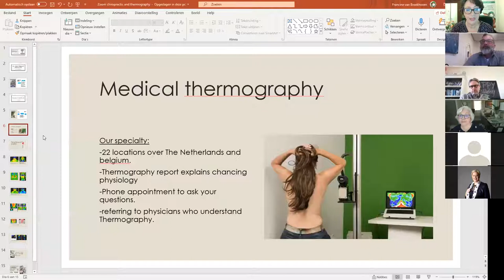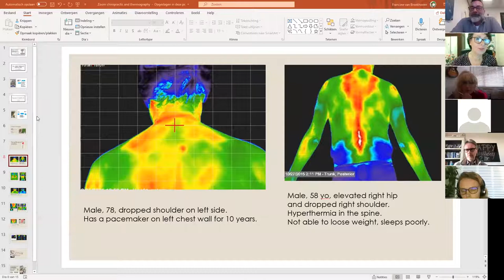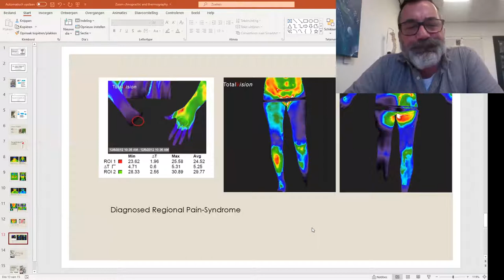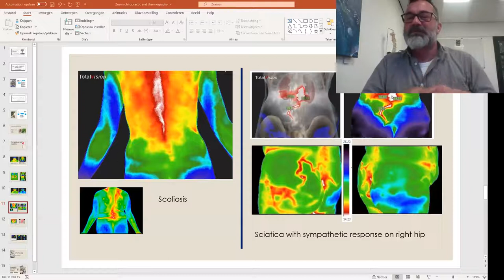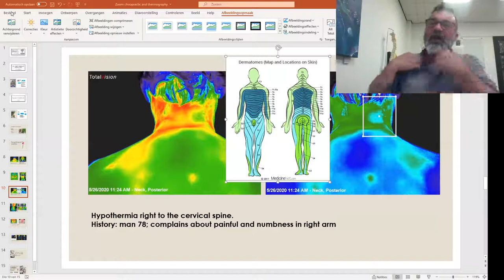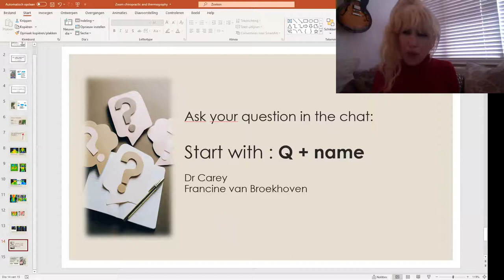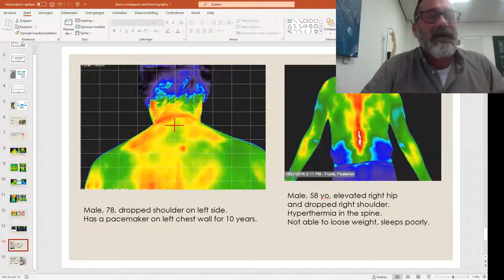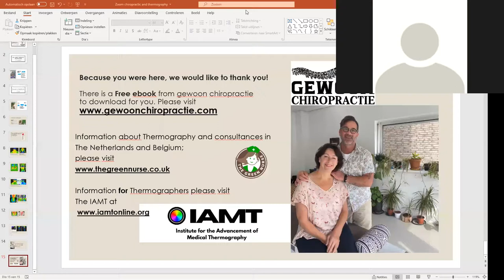What is the benefit of having Medical Thermography in the Chiropractic practice?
IAMT Guest speakers in this video are:
Dr. Carey Neal Pabouet-Sigafoose, Chiropractor/Thermographer
Francine van Broekhoven, Medical Thermographer

Dr. Carey Neal Pabouet-Sigafoose brings many lifetimes of experience to the practice having nine Chiropractors in his immediate family and being a third-generation Chiropractor himself. For the last few years, Dr. Carey introduced Medical Thermographyin in his practice as well. And that's the exciting thing we will also discuss in this Zoom.
This video is focused not only for chiropractors and medical thermographers as well as clients.

IAMT is the top organization and support system of Medical Thermographers worldwide. We provide opportunities for networking, professional development, and advanced training. We set high standards for professional imaging techniques and business practices. We encourage and support the growth of Medical Thermography imaging centers, and the transformation of the medical model from one of disease management to health discovery.
At IAMT, we strive to be a driving force for the promotion and support of our members to ensure that Medical Thermography is utilized to its full capacity. We advocate for the integration of Medical Thermography as an adjunct imaging assessment tool. We commit to educating the medical community, decision-makers, and the population at large on the value of integrating Medical Thermography into healthcare practices, corporate wellness plans, and programs that promote healthy living, wellness, and longevity.